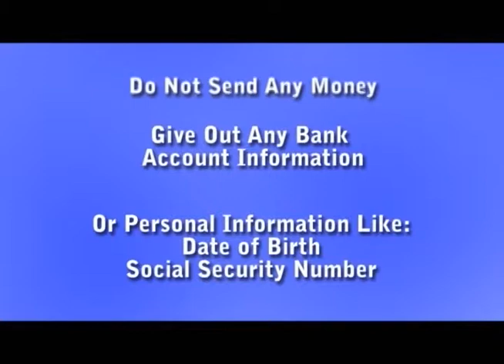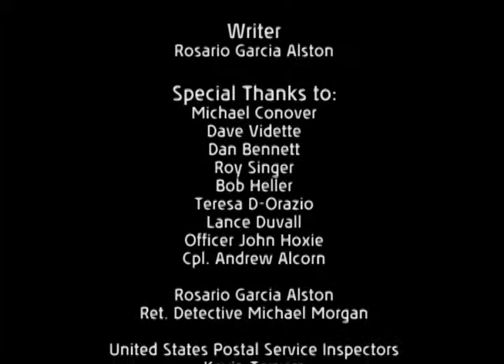Senior Fraud & Senior Scams - Foreign Lottery